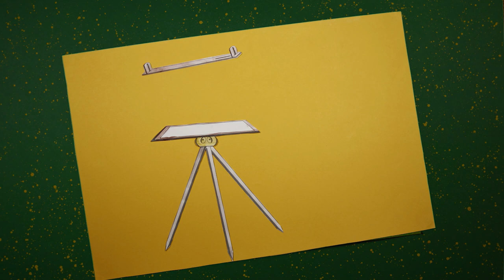Cartolina animata "Il Geometra Vigliada"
Film d'animazione realizzato dai bambini di Mondovì nell'Archivio Storico Comunale e ispirata ai documenti conservati in archivio.